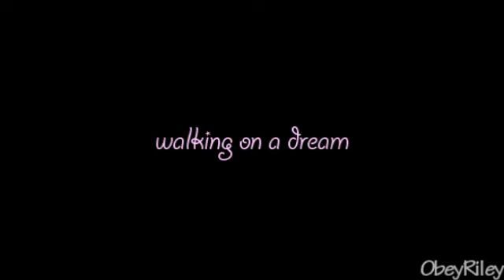the janoskians | walking on a dream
I just had to make a video of these, love them. xP Spent days on this so please comment? All details, like the song, are at the end of the video.
Please tweet this to the guys? It'd be EPIC if they saw it.
Their Twitters:
Beau: @BrooksBeau
Luke: @luke_brooks
Jai: @JaiBrooks1
Daniel: @danielsahyounie
James: @James_Yammouni

Should I make more videos of the Janoskians?